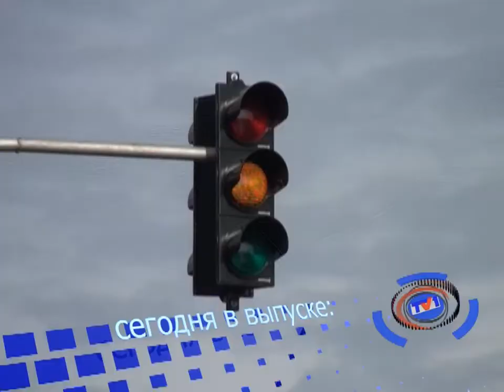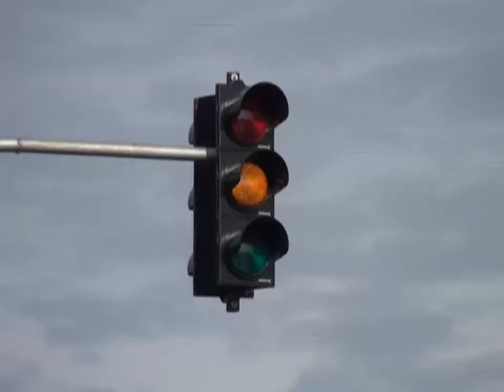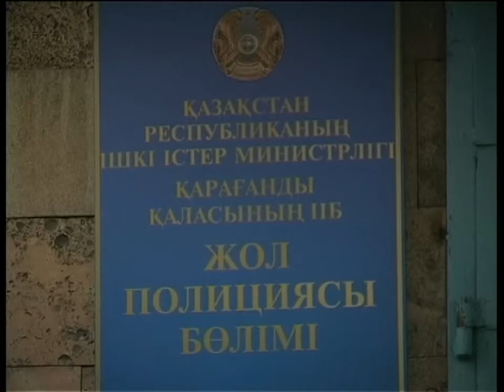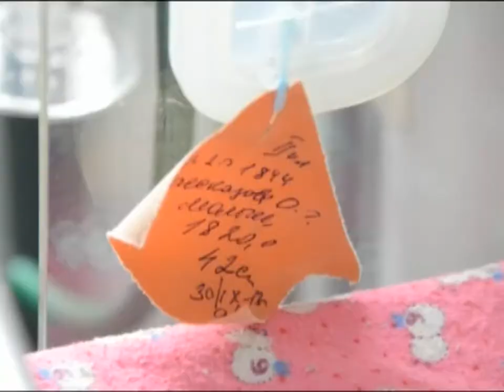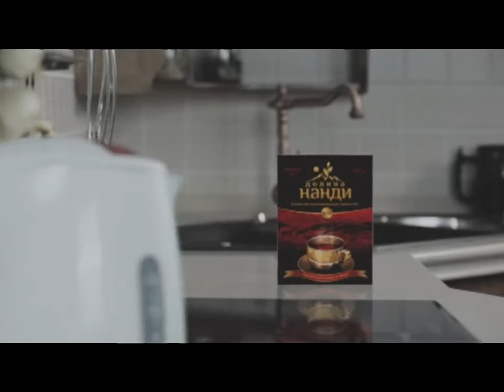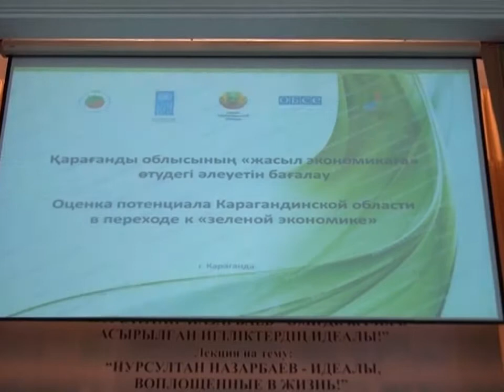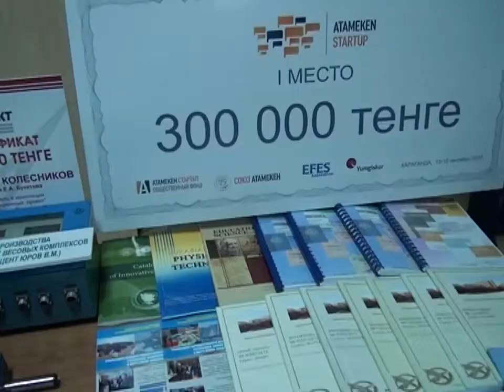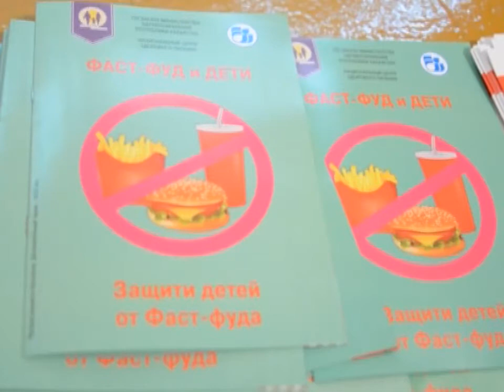Новости канала Первый Карагандинский - 04/10/2013